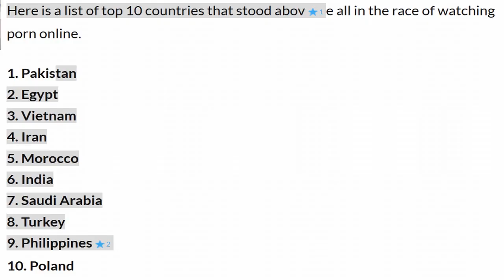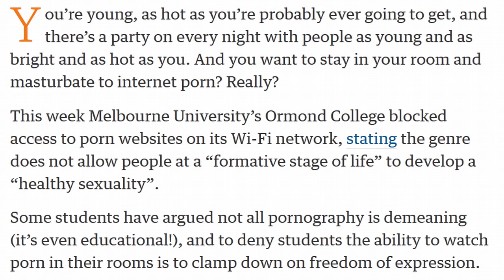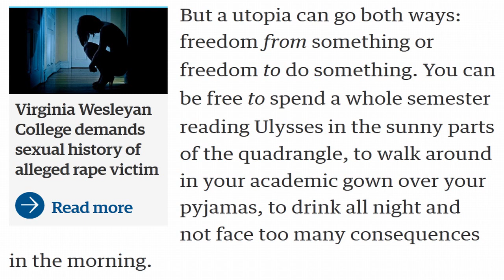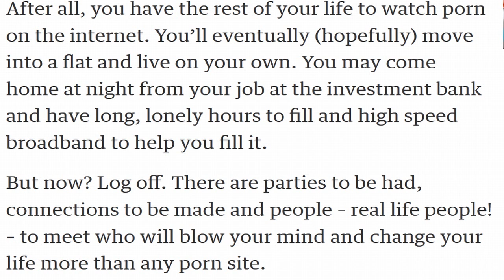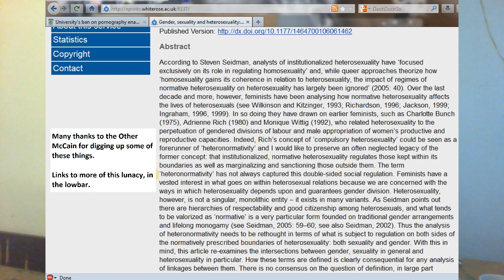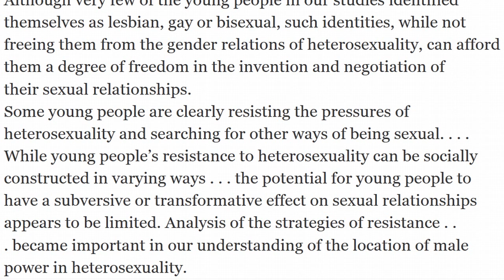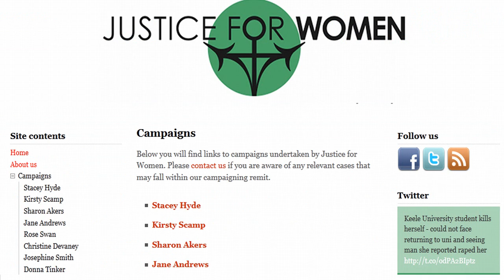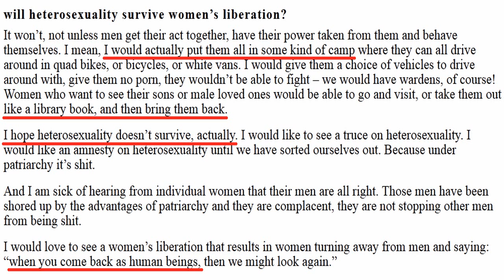The feminist war on fun and human nature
Feminists oppose anything fun. They oppose porn, they oppose heterosexual sex and oppose lapdancing.
In fact, feminists quite literally oppose the existence of men (in addition to opposing anything they perceive as being fun for men).

Let's explore both the stances of mainstream feminism and the harm done by this toxic ideology.